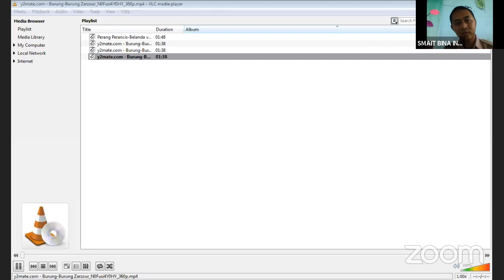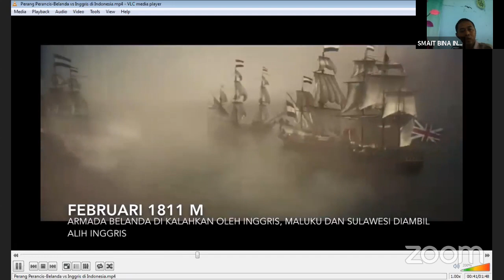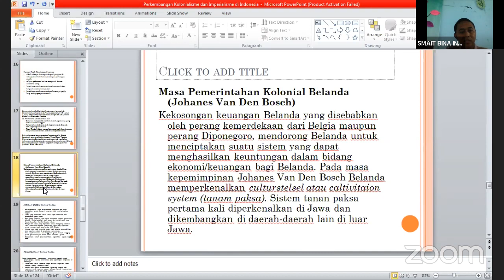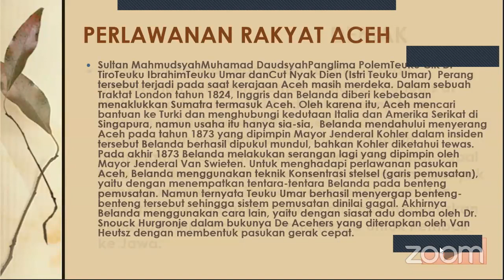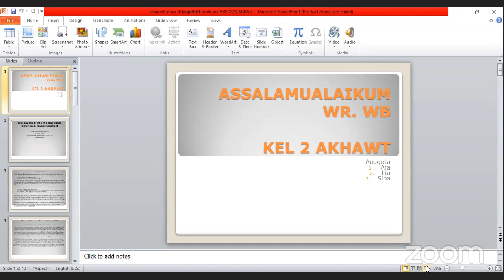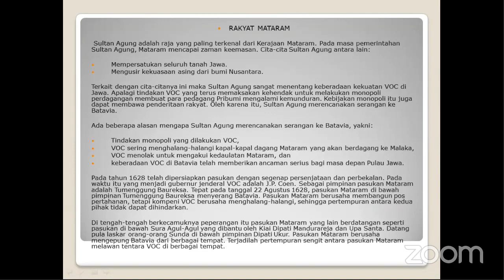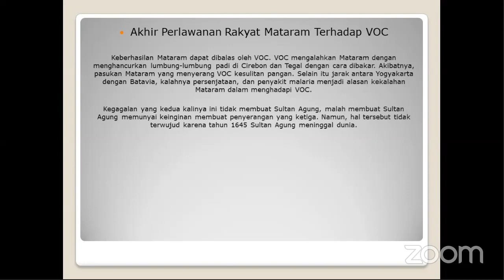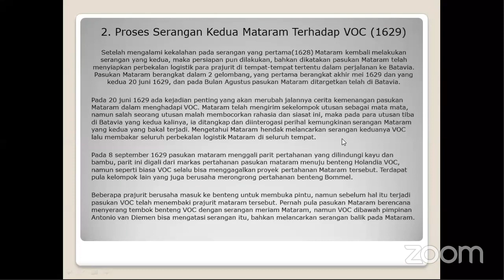pelajaran sejarah kelas 11